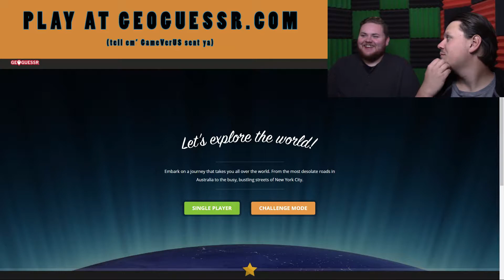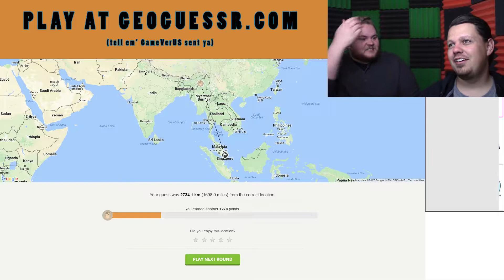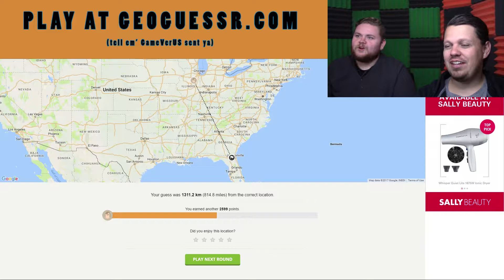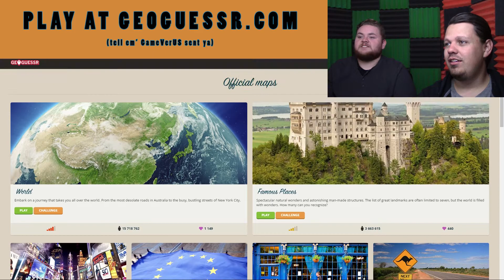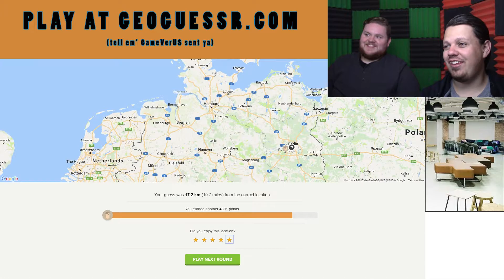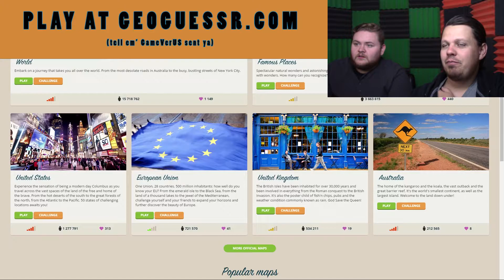Where In The World Are We? | GeoGuessr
WE play a web cam where they drop you in a random point in the world on Google Maps and you have to guess where you are! Are we good at it?! Definitely not. In fact we drown in unculteredness...

♦ Extra Life | Play Games. Heal Kids.

Facebook.com/GameVersUs